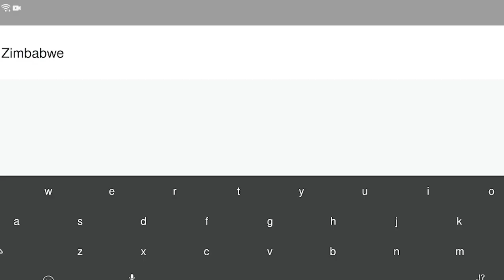WHAT TO DO IN ZIMBABWE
Sharing with you my trip to Zimbabwe.

Please add me on instagram/youtube/kumu @dboywhogotlucky

Please like my Facebook Page @ Charles Rollon LIVE